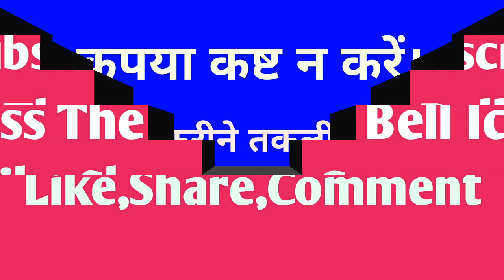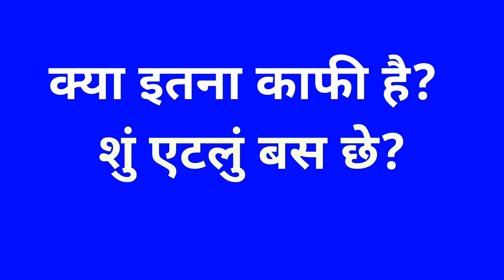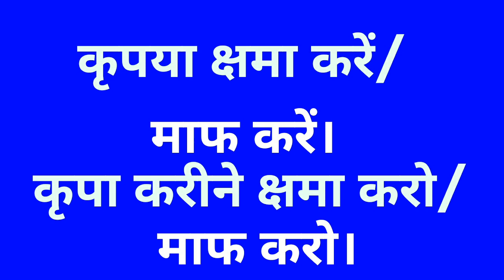गुजराती भाषा बोलना सीखे||आसान हिंदी विधि||How To Learn Gujrati Language Through In Hindi Easily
गुजरातीभाषासिखे # आसानहिन्दीविधिसे # बहुतजल्द